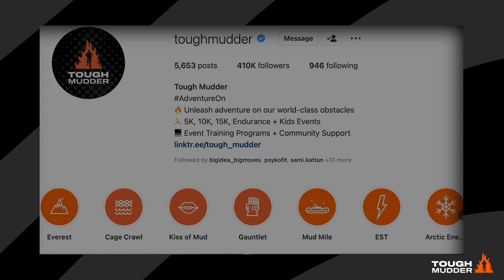Male Champion, DJ Fox, at World’s Toughest Mudder 2022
DJ Fox is a working man's champion, a blue collar athlete who achieved great success in the sport of obstacle course racing. Through hard work, dedication and commitment, he was able to become the 2022 World Toughest Mudder Men's Champion.

He ran 24 plus hours, 21 laps, and 105 miles of cold weather, tough obstacles and a challenging terrain to make it to the first place podium. With grit, a strong support team and his natural flair and swag, DJ Fox is an inspiration for young athletes coming into the sport.